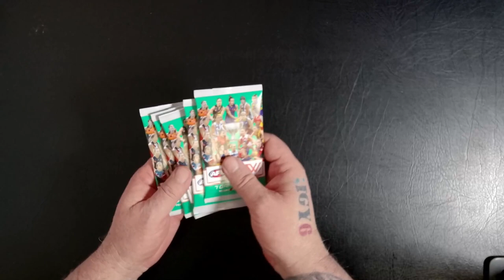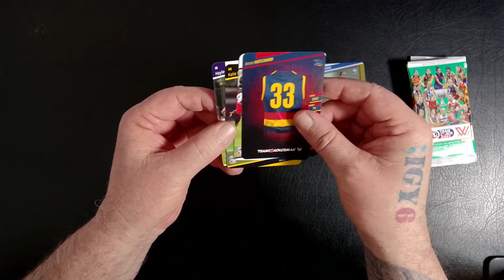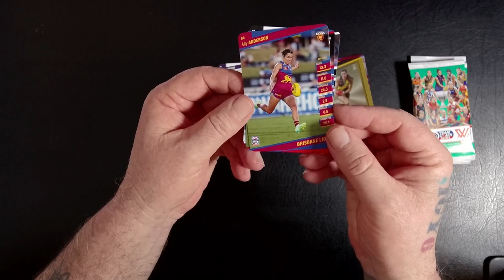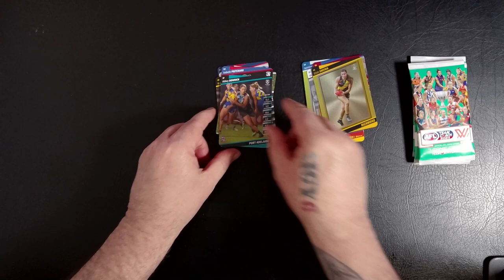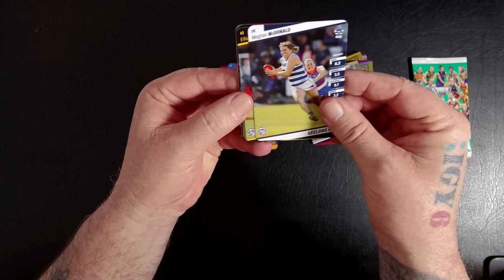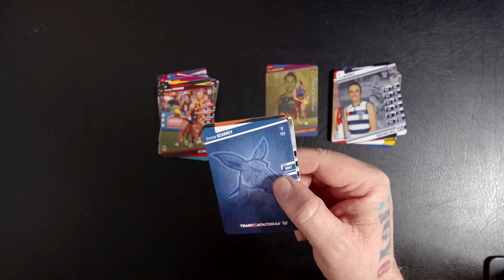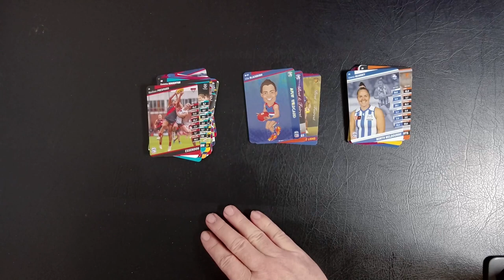Get Ready for AFLW Finals Week 2 with These 5 Team Coach Packs!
Get ready for AFLW Finals Week 2 with these 5 Team Coach Packs! Watch as we unbox the latest AFLW trading cards and get excited for the upcoming games.

Equipment that I use:
1:RØDE Microphones NT-USB Mini and RØDE NTH-100M Headset.
2: Elgato Facecam Pro.
3: Samsung S22 Ultra+ phone.
4: Neewer LED Panel Light.

You may have seen my hand tattoo, it has significance to me as an Army Veteran. I found s good explanation at OP Veteran "The IGY6 Tattoo: The semicolon... Almost like a thought, a reconsideration of the cessation of a sentence, or in this case, your life. IGY6 stands for I Got Your Six. Teal is for PTSD/Mental Health Awareness, black is for the heavy hearts that many of us carry, those who suffer from PTSD and those who have lost loved ones to suicide because of PTSD. The red is a symbol of the blood that has been shed.  Daily the veteran community is rocked by suicide and accidental death, on top of the normal trials of transition. Before going down the dark path from where, there is no return. Pause, reconsider, and reach out. You are not alone.".